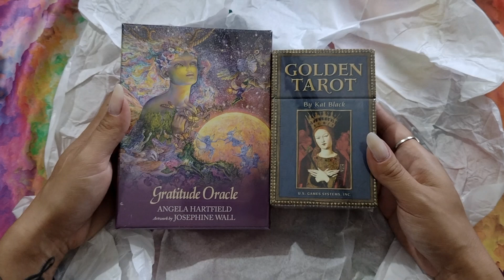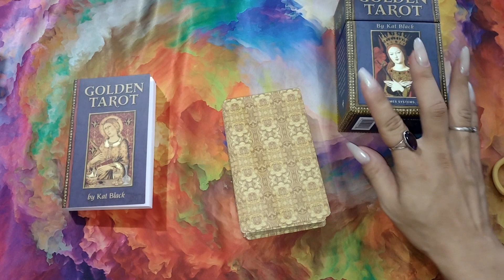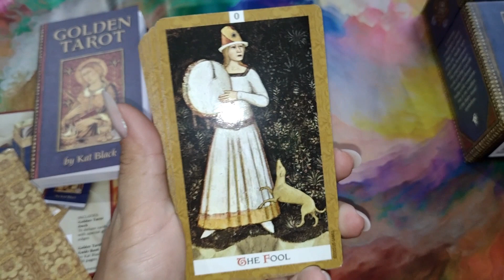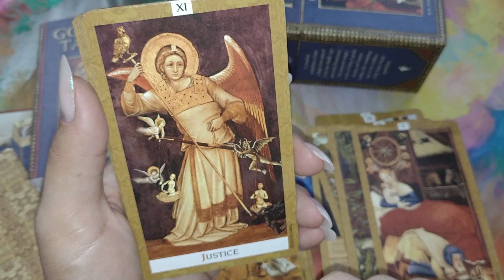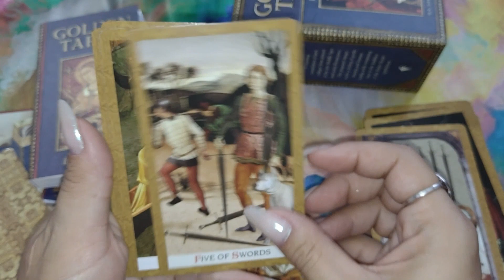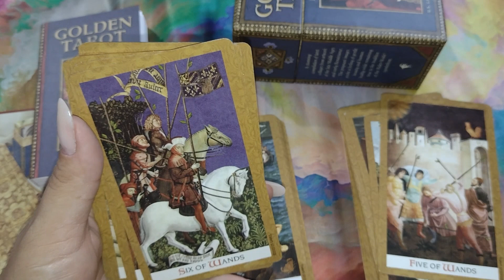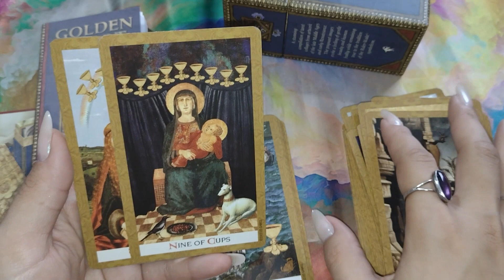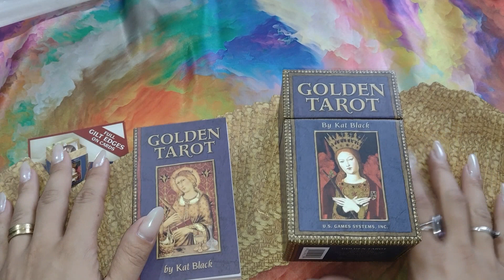Golden Tarot - Unboxing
🍀Temas abordados🍀:

-Desenvolvimento intuitivo

🍀Investimento🍀

R$570,00 no cartão (podendo parcelar em até 3 vezes sem juros)
Ou R$500,00 via pix.

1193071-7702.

Pág: tarotporjulianacastro

Caso deseje me presentear, segue a minha lista de desejos: